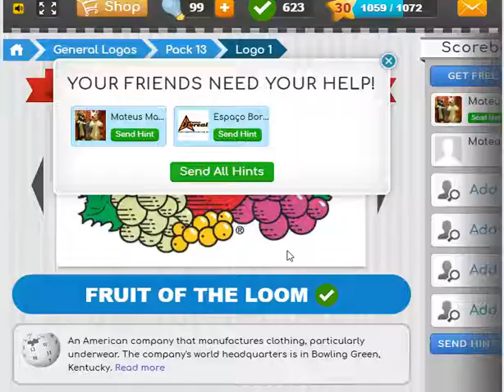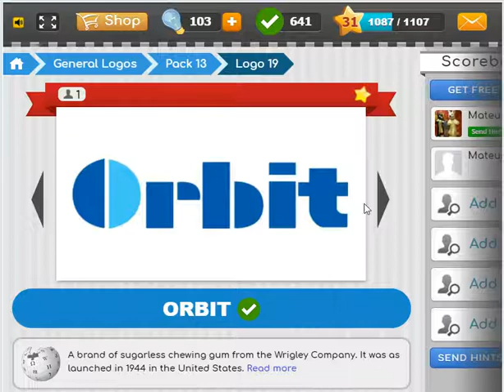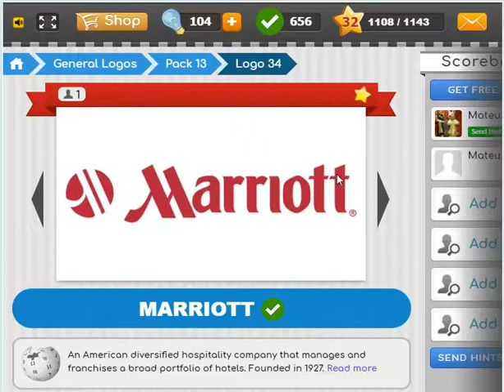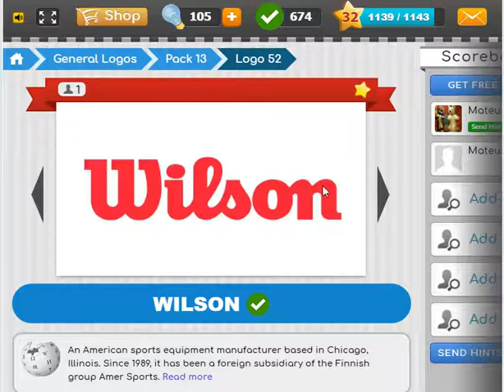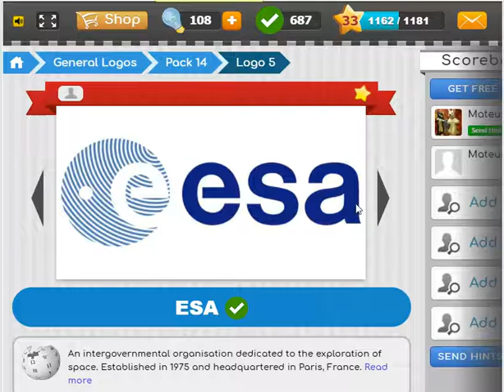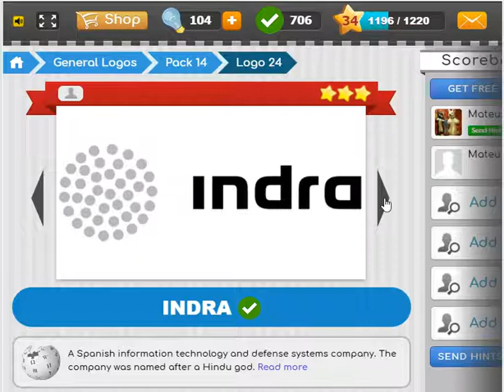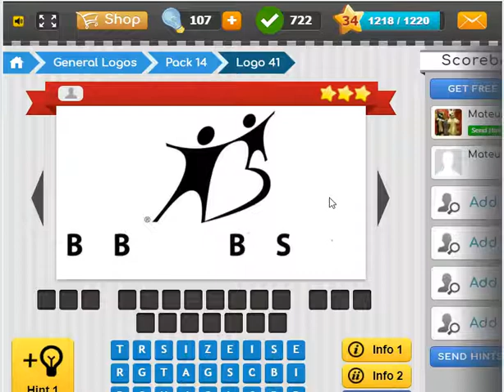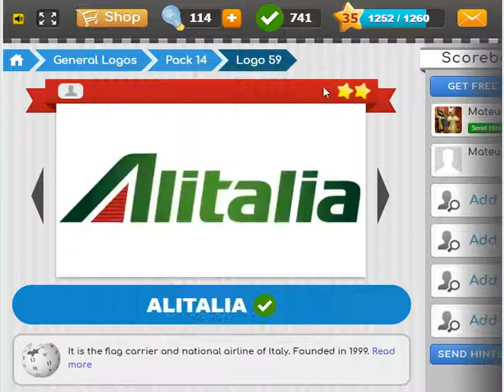Logo Game - General Logos - Pack 13 e 14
Vem ai. Mais um vídeo da série:
Logo Game